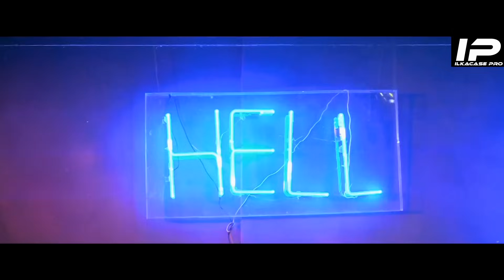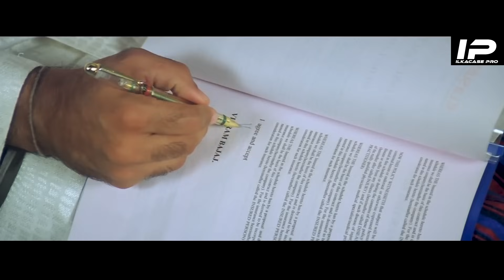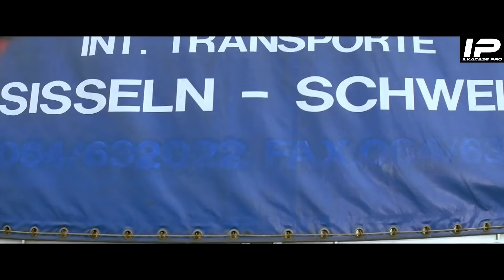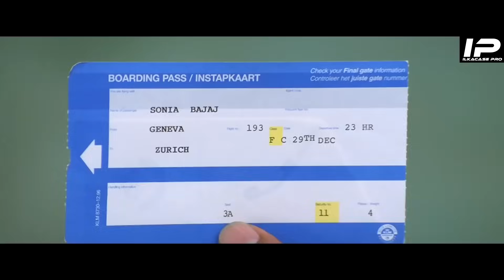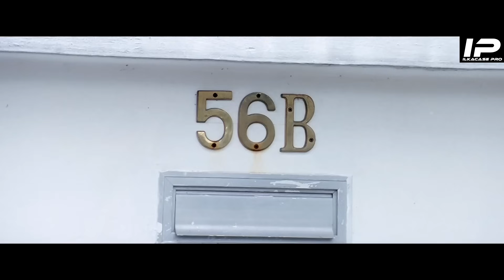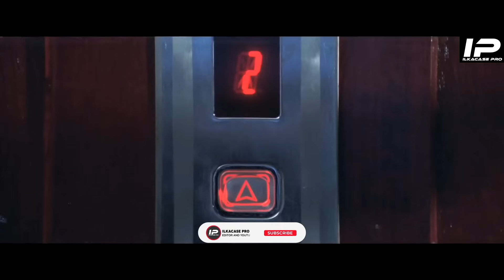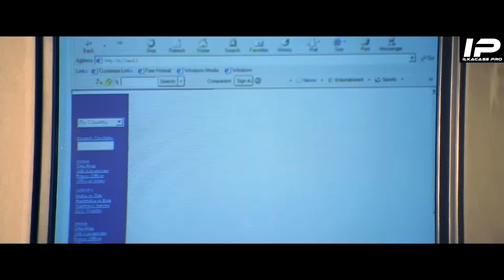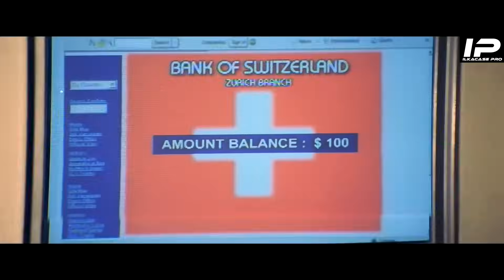Film Hindi Af Somali Action + jaceyl iyo Shactaro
FADLAN
SHARE AND
SUBSRCIBE KA HANAGA ILOOBIN
MAHADSANID.